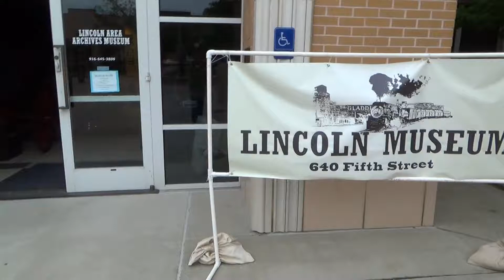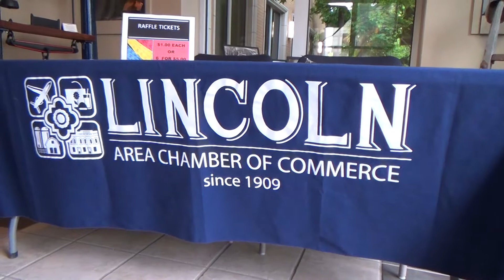Easy Way How to Network in Your Local Community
Easy way how to network in your local community is what this DIY howto video is about. VideoJoe is out & about at his Motha's local area of Chamber of Commerce function. They asked him to join them as they did a net mixer which is to get the Chamber members together once a month to network with their local community. If you're not a member of your local Chamber of Commerce yet they will most of the time say non-members can come to their functions as well so you can go & kick the tires so to speak. If I had a small business I would definitely join a local Chamber of Commerce so I could network for sure. I think you should do the same! Networking in your local community is easy...when you know how. Watch & learn as VideoJoeShows you an easy way how to network in your local community.   Easy!